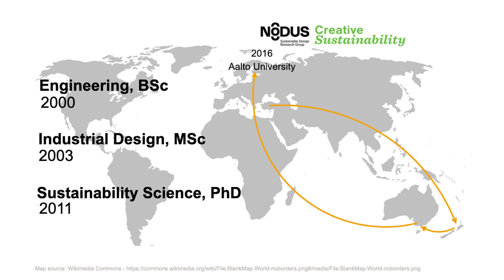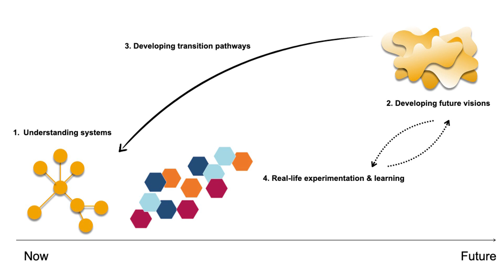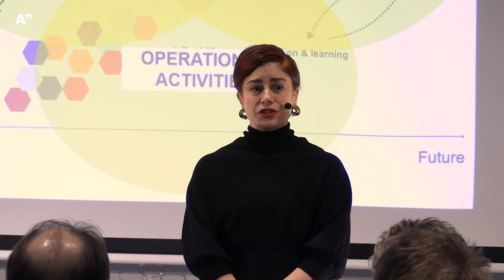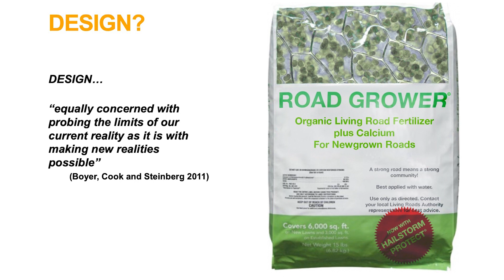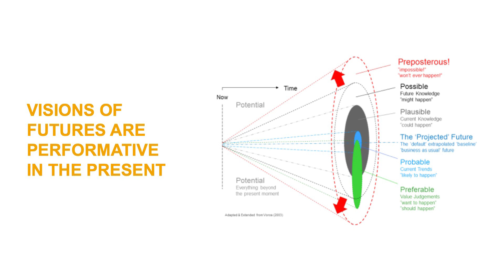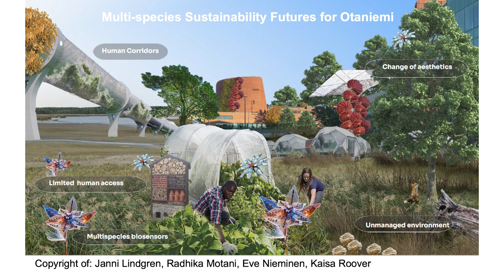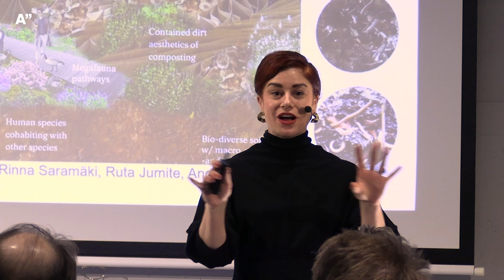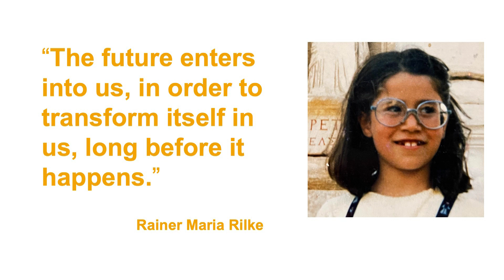Transforming our now for sustainable futures – İdil Gaziulusoy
Aalto University Tenured Professors' Installation Talks, 30 January 2023.

Transforming our now for sustainable futures
İdil Gaziulusoy
Department of Design